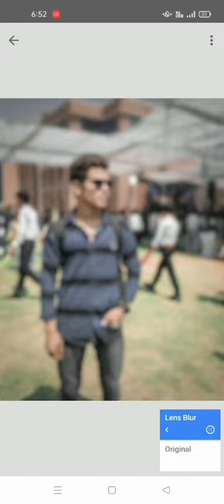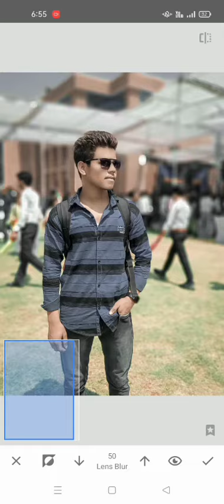Snapseed editing in mobile edting youtube//please support me 🙏😞 thank you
snapseed se background kaise

change kare

snapseed se photo editing

snapseed se face ko gora kaise

kare
apne photo ko cartoon kaise

banaye
apne photo ko edit kaise kare

apne photo ko edit kaise karen
apne photo ko anime kaise

banaye apne photo ko gmail me kaise

save kare

apne photo ko google pe kaise save kare

apne photo ko pdf kaise banaye
apne photo ko gora kaise karen

apne photo ko hd kaise banaye

snapseed se background kaise lagaen

snapseed se face smooth kaise

kare

snapseed se photo smooth kaise kare
apne chehre ko sundar kaise banaye

apne chehre se jo zahir hai
apne chehre par glow kaise laye
apne chehre ke daag dhabbe

kaise hataye
apne chehre ko sundar kaise banaen

apne chehre ko gora kaise karen boy

apne chehre se pimple kaise hataye
apne chehre se chilman hata do

sanam
apne chehre pe itrane wale

apne chehre se daag dhabbe kaise hataye

snapseed se blur kaise kare

snapseed se lips red kaise kare
photo ko pattiya kese banaye videos me

photo ko high quality me kese kare

photo ko pati banakar gayab kaise
kare
photo ko patti banakar gayab kese kare

photo ko blur kaise kare

photo ko kb me kaise kare
👉last me Dekho kya hua 😱😱 commpny

apni photo ko cartoon kaise banaye
baalo me cut kese lagaye

apni photo ko edit kaise karen

apni photo par shayari kaise likhe

apni photo par song kaise lagaye status

apni photo par gana kaise lagaen

apni photo google par kaise dale

apni photo ki video kaise banaen

apni photo edit kaise kare

apni photo ko gmail me kaise save kare

apni photo par song kaise lagaye free me
photo kaise banaye computer me

photo kaise banaye mobile se

photo kaise banaye editing

photo kaise banaye instagram par

photo kaise banaye picsart

photo kaise banaye video

photo kaise banaye laptop mein

photo kaise banaye apps

photo kaise banaye pencil se

photo kaise banaye picsart se

video editing photo

vivacut video editing

background snapseed photo editing kaise

kare

snapseed editing

snapseed photo editing tamil 2022